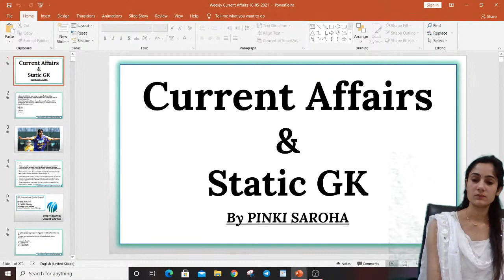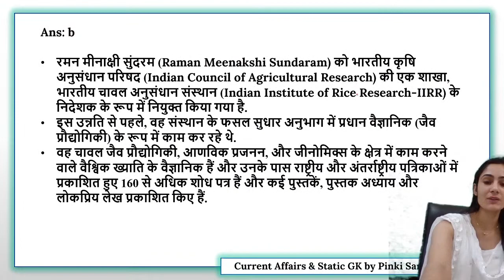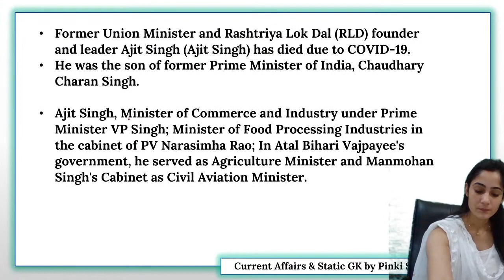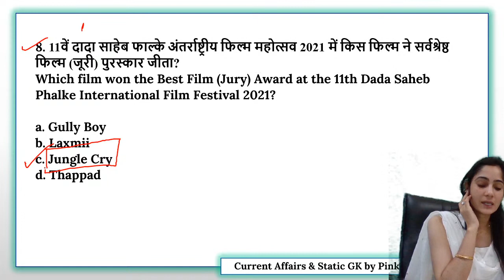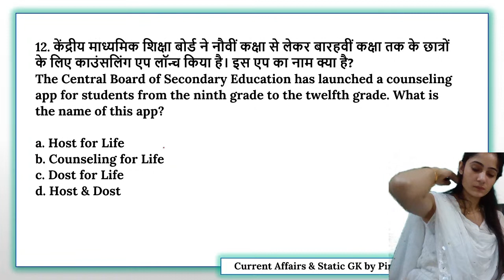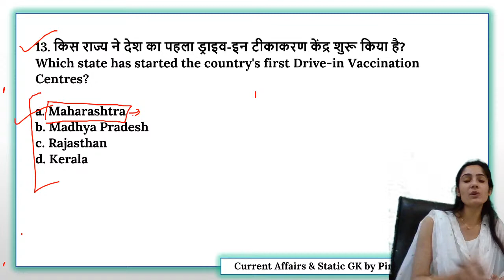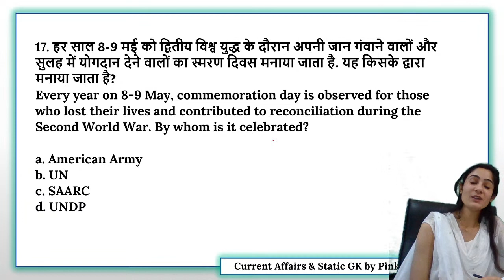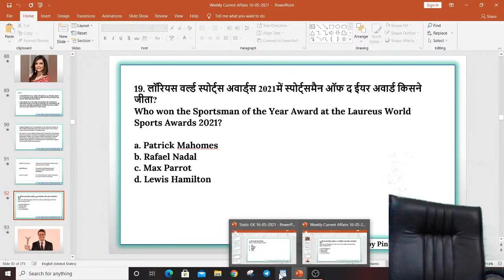🔴Weekly Current Affairs | SSC 2021| RRB Group D| 17 May | By Pinki Mam | SSCtube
🔴SSC Descriptive Live Batch 14 by SSCTube
🔴VOCAB SPECIAL BATCH - 02 for SSC 2021 EXAMS
🔴English Comprehension and Cloze Test Special BATCH 02 for SSC 2021 EXAMS
🔴SSC 2021 अभिमन्यु Batch for CGL, CHSL & Other SSC Exams
🔴MATHS SPECIAL अभिमन्यु Batch for CGL, CHSL & Other SSC Exams
🔴GS SPECIAL अभिमन्यु Batch for CGL, CHSL & Other SSC Exams
🔴Reasoning Special अभिमन्यु Batch for CGL, CHSL & Other SSC Exams
🔴Science Special अभिमन्यु Batch for CGL, CHSL & Other SSC Exams
🔴Current Affairs अभिमन्यु Batch for CGL, CHSL & Other SSC Exams